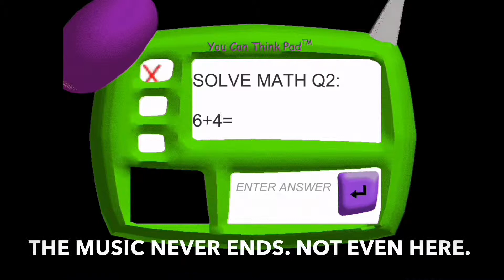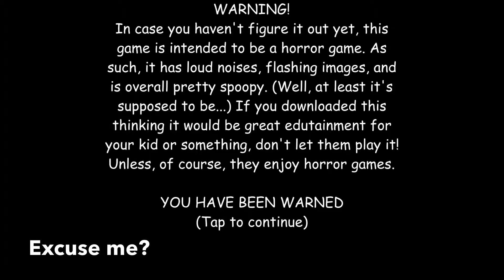Baldi’s Breakdown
Baldi needs an asylum...